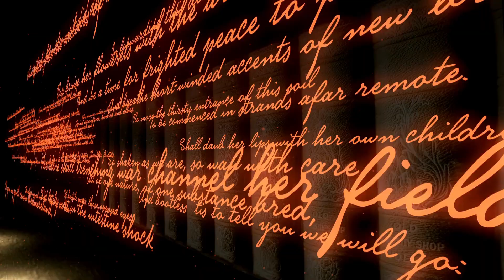PANORAMA INTERNATIONAL LITERATURE FESTIVAL 2023: Jaime Salinas Reque, Bolivia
As the stage is set for Panorama International Literature Festival, the world's lengthiest literature festival dedicated to humanity, participated by over 76 countries, we are proud to introduce our delegate, Jaime Salinas Reque from Bolivia.

We invite you to be part of the event which will help you expand your horizons of knowledge, meet brilliant writers from around the globe and showcase your works in front of the international community of writers.

THEME: PRANA: The Breath (The element of 'AIR')
Mode: Hybrid (Virtual & Physical)
Commencement of registration: Started
Festival Dates: 1-31 January 2023
Announcement & Distribution of awards: 31 January 2023